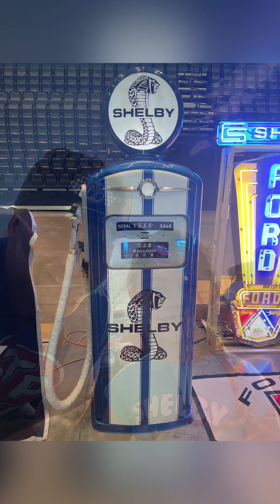Hot August Nights 2023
HAN shenanigans 2023